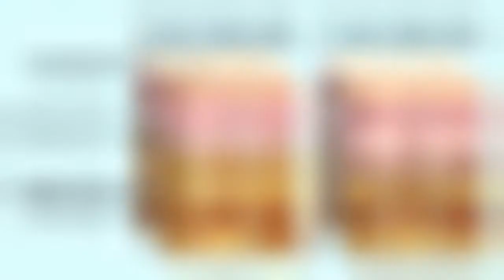Can You Get Rid Of Cellulite By Gaining Muscle